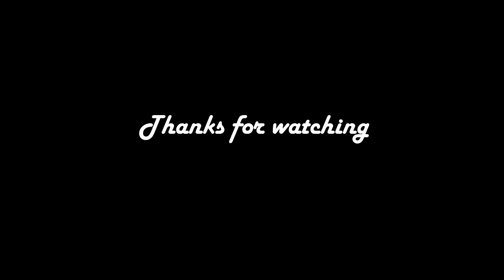"Dream" | A FIFA 14 Online Skills and Goals Compilation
My first ever online skills and goals compilation, hope you enjoy and let me know if you want to see more of this in the future!

Song: K-391 - Dream Of Something Sweet ft. Cory Friesenhan